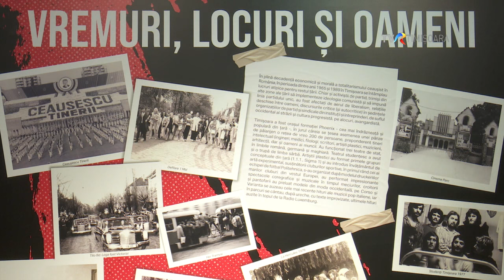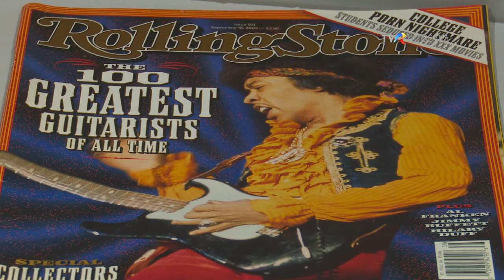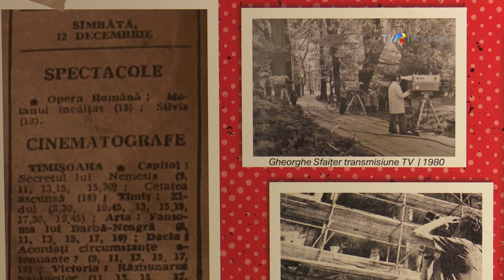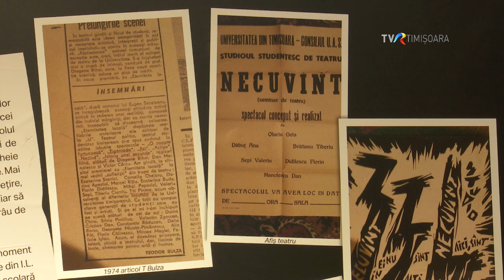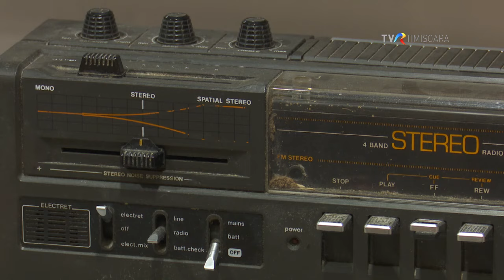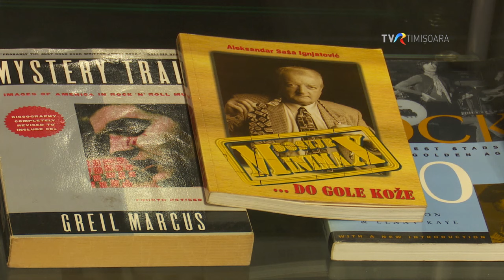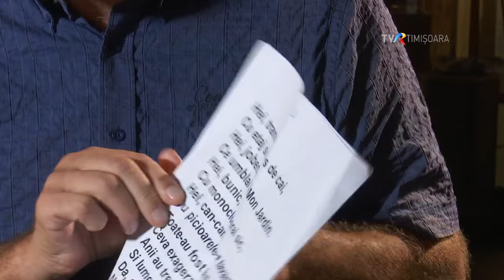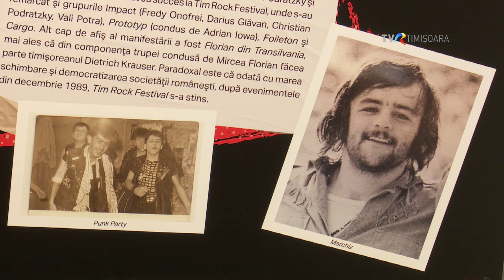Fenomenul Timișoara 1965-1989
Sub influența Occidentului, în România comunistă Timișoara făcea notă discordantă prin cultura de avangardă, o alternativă și totodată o rezistență la îndoctrinarea tipică perioadei. Mișcarea prin care oamenii gustau libertatea a fost rememorată la Muzeul Național al Banatului, prin expoziția „Fenomenul Timișoara 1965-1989”. O colecție cu peste 200 de fotografii, afișe, viniluri și reviste au evocat acest aer de libertate al Timișoarei de atunci.